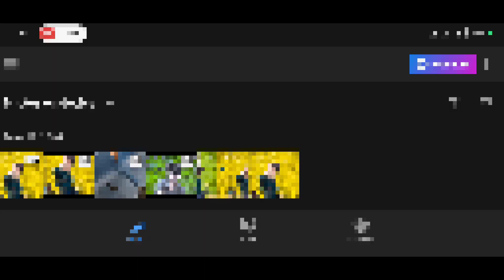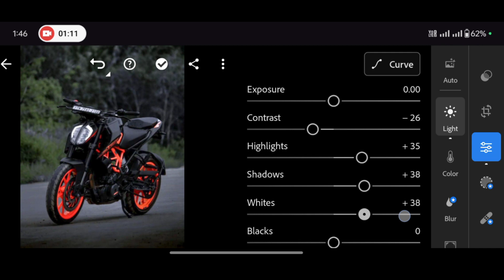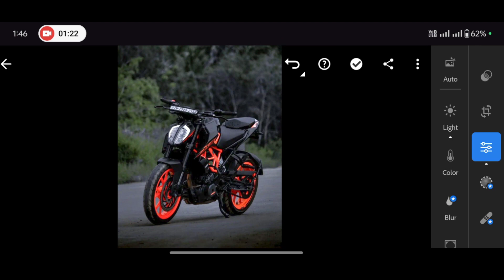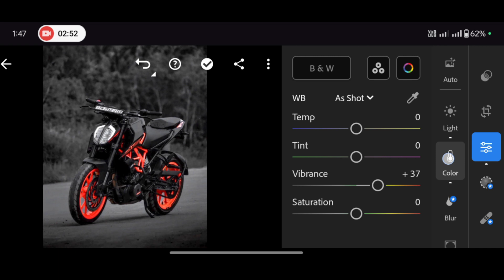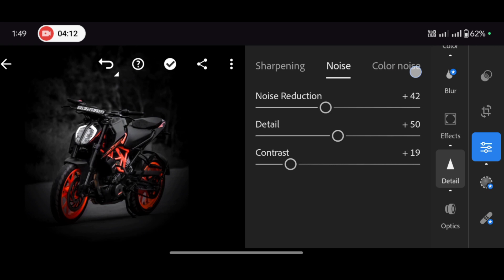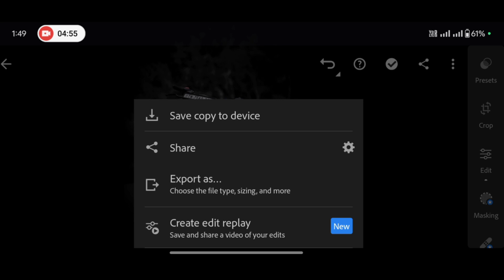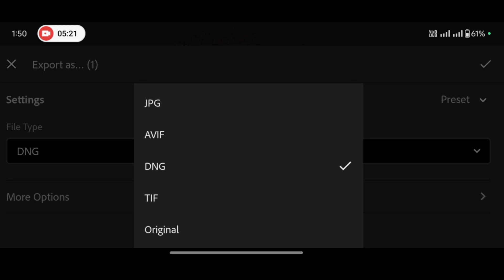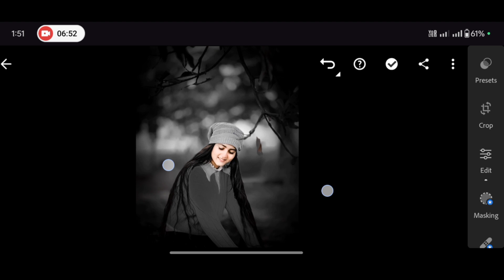Lightroom Preset Kaise Bnaye || खुद का Preset बनाना सीखो😱 || How To Creat Lightroom Preset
Your Queries ✅

Ir
aanki photo editing
Ir photo editing telugu
lightroom presets
lightroom editing
Ir editing
blue photo
editing photos lightroom
lightroom
lightroom best editing
lightroom download
lightroom photo editing new
photo editing telugu snapseed
sketchbook photo editing tamil
snapseed photo editing kannada
best black and white photo editor app
black and white photo editing
black background photo edit
black shadow photo editing
blue
blue pic
blue pictures
dark background
dark editing
dark mode photo editing
dark photo editing snapseed
dark tone
edit karne wala apps
editing Ir
free lightroom presets malayalam
free lightroom presets no password
how to edit photos in lightroom in Telugu
instagram mein photo edit kaise karte hai
light room ke andar photo editing kaise karte hai
lightroom editing in telugu
lightroom editing presets tamil
lightroom editing telugu new
lightroom editor
lightroom green editing
lightroom photo editing in malayalam
lightroom photo editing in tamil
lightroom se photo editing kaise karte hai
lightroom se photo kaise edit karen
lightroom se photo kaise edit karte hai
lightroom tutorial malayalam
Ir 2023
Ir app editing
Ir editing photo
Ir effect editing download
Ir face editing
Ir free preset
Ir green editing
Ir new editing 2022
Ir photo editing kannada
Ir photo editing new
Ir photo editing new style 2022
Ir photo editing presets download
Ir photo editor
mobile se photo edit kaise kare
night photo editing
photo edit kaise hota hai
photo edit kaise karta hai
photo edit karne wala hai
photo edit Ir
photo editing
photo editing 2022
photo editing black background
photo editing kannada picsart
photo editing lightroom telugu
photo editing Ir app
photo editing  lightroom
photo kaise khinche
photo ko edit karne wala app
photo room edit
photo shadow editing
photoshop photo editing tamil
picsart black photo editing